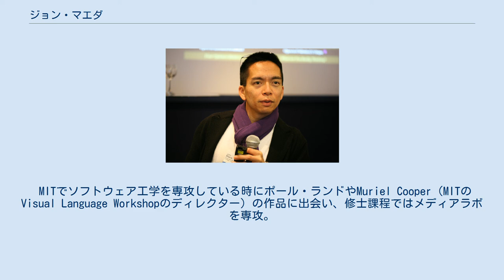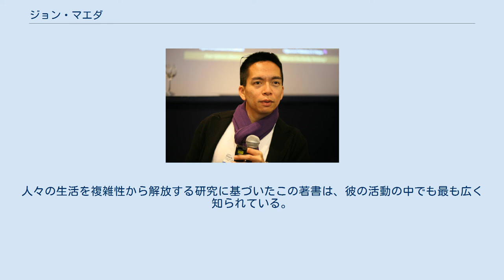ジョン・マエダ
ロードアイランド・スクール・オブ・デザインの教員
ジョン・マエダ (1966年 - )は、日系アメリカ人のグラフィックデザイナー、 テクノロジスト、計算機科学者、 大学教授、作家。
 Publicis Sapient チーフ・エクスペリエンス・オフィサー。
 前 ロードアイランド・スクール・オブ・デザイン学長。
 前 MITメディアラボ副所長。
ebay デザインアドバイザリーボード。
 前 Automattic Computational Design + Inclusion グローバルヘッド。
 デザインとテクノロジーの融合を追求する第一人者として知られる。
 1966年、シアトルで豆腐屋を営む日系人の父のもとに生まれる。
 MITでソフトウェア工学を専攻している時にポール・ランドやMuriel Cooper（MITのVisual Language Workshopのディレクター）の作品に出会い、修士課程ではメディアラボを専攻。
その後、日本の筑波大学筑波大学大学院芸術学研究科で博士課程を修了し、デザイナーとして活動を始める。
 1999年、エスクァイアに、21世紀の最重要人物として掲載された。
 2001年にはコミュニケーションデザインにおいて米国ナショナルデザインアワードを受賞、また日本においては毎日デザイン賞を受賞した。
 現在は Design Futures Councilのシニアフェローも務める。
 2006年、『シンプリシティの法則』を出版。
人々の生活を複雑性から解放する研究に基づいたこの著書は、彼の活動の中でも最も広く知られている。
ダボスで行われた世界経済フォーラムにて。